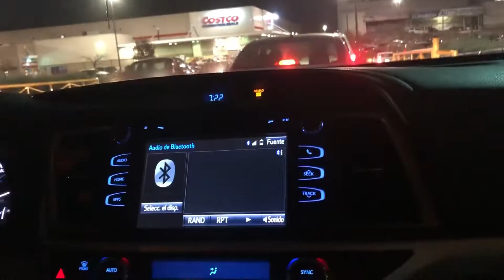DE COMPRAS PARA LA NUEVA CASA!! (Vlog) - Melanie Ruiz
Holaa bellezass espero les esten gustando los videos de la mudanza!! me encantaría que me comentaras si quieres más videos asi